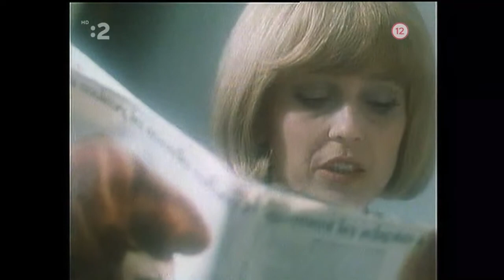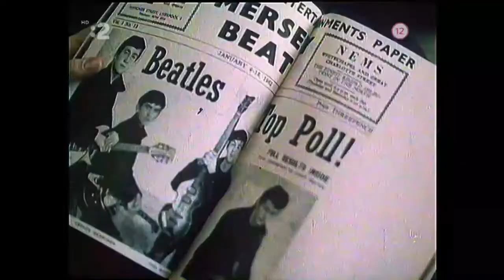Prstienky z kukučiny (TV film) 1989 ,SK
Romantický / Drama 🌑🌕🍀
Tři povídky o různých podobách lásky.Televízny film nakrútený podľa troch poviedok slovenskej prozaičky o večnej ženskej túžbe po láske a naplnení života,